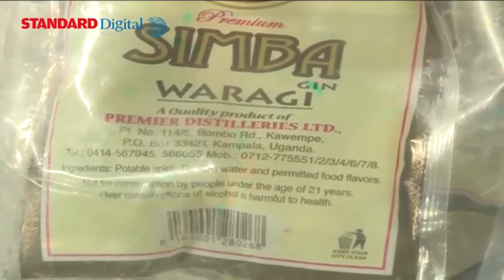Uganda's alcohol is rapidly making its way into the Kenyan market